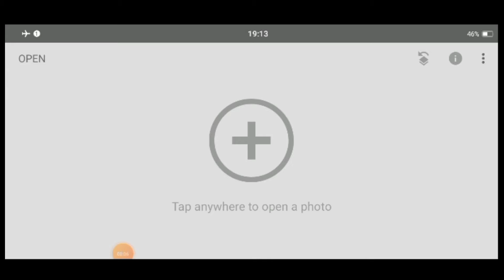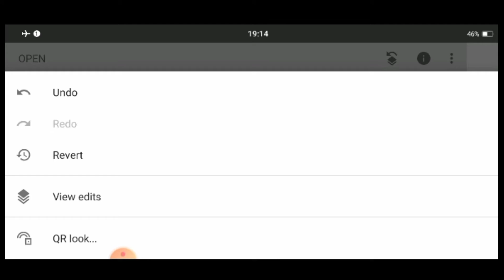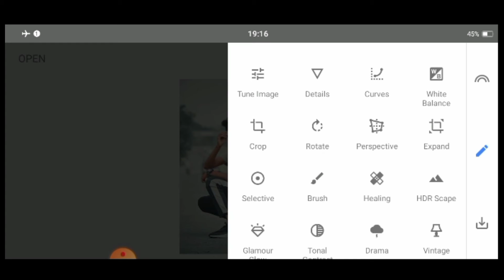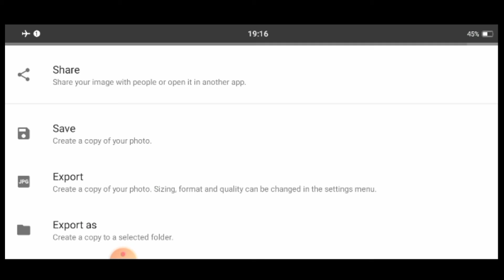Snapseed New color Tone Photo Editing tricks 🔥🥵 || Snapseed vintage photo editing tips |🔷ES editz